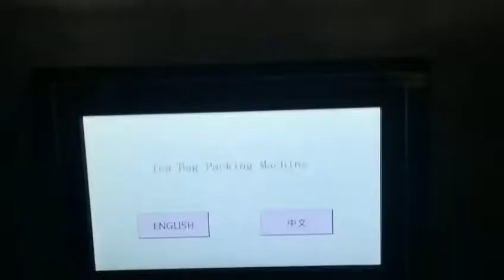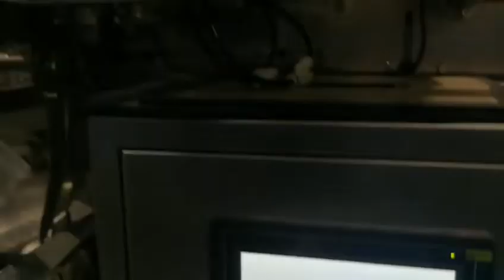Filter paper tea bag packing machine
Small bag filter paper tea bag packing machine,for inner bag and envelope packing,with thread and tag. Speed 40-60bag/min.